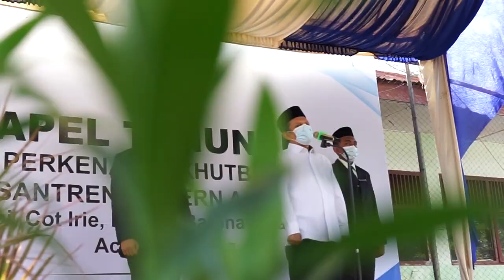Upacara Apel Tahunan | Pekan Perkenalan Khuthbatul 'Arsy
Santri Aceh TV
just to remind you that santri life is beautiful

Channel ini bertujuan mempublikasi sejumlah kegiatan santri di Aceh khususnya dan Indonesia umumnya. Kegiatan pesantren harus dijangkau oleh publik biar masyarakat mengetahui kegiatan pesantren dan memudahkan para calon wali santri yang ingin menyekolahkan anaknya di pesantren.

Publikasi kegiatan pesantren adalah suatu hal yang penting digalakkan, mengingat perkembangan teknologi informasi saat ini semakin pesat, pesantren harus mengambil peran memanfaatkan media sosial sebagai salah satu sarana dakwah masa kini.

Turut menyebarkan kajian islam yang diisi oleh Ustadz/Dewan Guru Pesantren Modern Al Manar dan beberapa Tokoh Agama yang Faqih di bidangnya masing-masing, sebagai program dakwah pesantren  kepada ummat.

SYUKRAN KATSIRAN,
JAZAKUMULLAH KHAIRAN YANG SUDAH BERKUNJUNG KE CHANNEL INI.